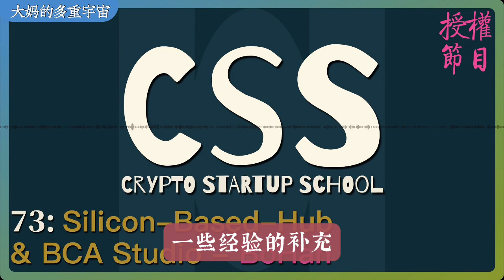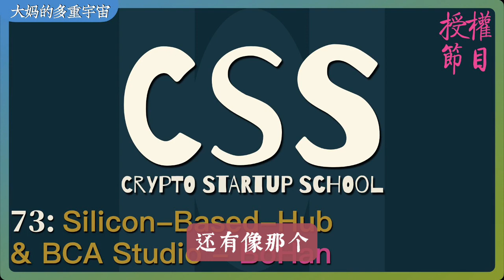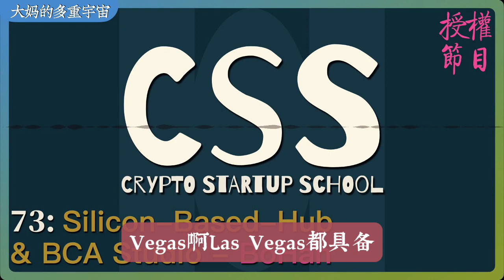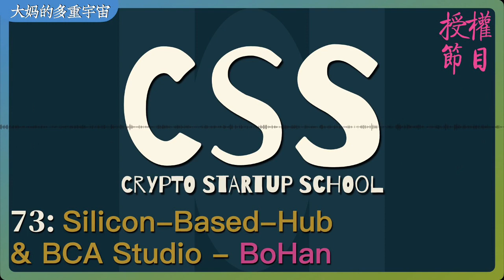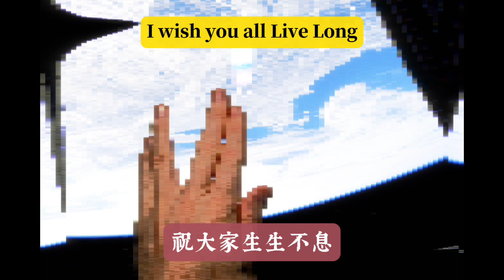[CSS]73 - Silicon-Based-Hub & BCA Studio - BoHan CRYPTO STARTUP school 加密创业学院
CSS -Crypto Startup School 是“校园VC” 的创客频道。

定期与您探讨 AI、 Web3、区块链世界 的人才，经济，科技的现状与未来。与大家一起启动自我更新的旅程，持续重启自己的认知来洞察先机，创造自己的历史。

Keke | CSS播客主理人,长期生活/工作在美洲/大洋洲 的前企业高管,五大咨询公司顾问. 现今 @WeX- WeHUB 主理人. 狂热的活在与 人文 X 科技 X 未来 的交汇点. Twitter @kekequei

BoHan | 创业者/艺术家/发明家, 工作/创作/⽣活于北京/上海/洛杉矶的web3.0实践者。曾于艺术、教育、金融、科技领域⼯作，作品被中央美术学院美术馆收藏；早期区块链研究员、投资人，具有全⾏业研究视⻆。Twitter @sunsunbohan

本集要点：

1. BoHan的四段足迹

a.2000年前后：学习生涯的启蒙&探索

b.2007-2015:艺术思维&技能的积累

c.2015-2021艺术认知转换/接触Crypto/推出NFT展览..

D.2021-2023：从Web3行业开始发散

2. 现在专注的Project

a.Silicon-Based-Hub主理人|打造个人IP/作品

b.BCA科技艺术联合创始人|向从业者呈现行业文化

c.众甫联动投资合伙人|接触Web3/补充视角

3. BoHan的多元反思

a.科技和艺术, 虚拟和现实

b.NFT的体现：从虚拟化到实物化

c.多元宇宙项目

d.洛杉矶游历所见

e.城市功能：汇集人类文化流动性

f.研究埃隆·马斯克的美学轨迹

g.从Tokenomics到 Tokenology

4. 给到听友的建议 - Call to action

a.多学习,多去爱

– WeChat ID: Bohanart

– 片头| 片尾：Music from icons8.com Truhanov

* 感谢收听本期CSS节目，如果觉得有所收获的话，欢迎您转发/评论/加入会员听友群。如果想要获得更多创客活动资讯，也请关注校园VC的同名公众号。我们的使命是十年推动 100 万大学生创业 *

重要声明：Hosts或 嘉宾 在播客中的观点仅代表他们的个人看法。此播客仅用于提供信息，不作为投资参考。免责声明：主持人或其他播客嘉宾表达的所有意见仅代表他们的意见。此播客仅供参考，不应被解释为投资建议。